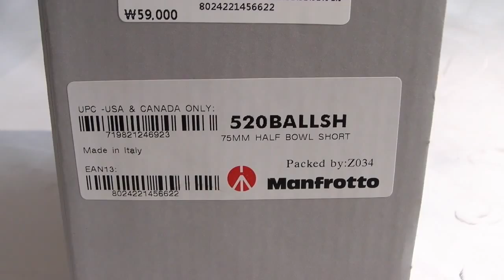[Review]Manfrotto 520BAllsh 75MM Half Bowl Short 75mm Bowl Tripod Including The 529B